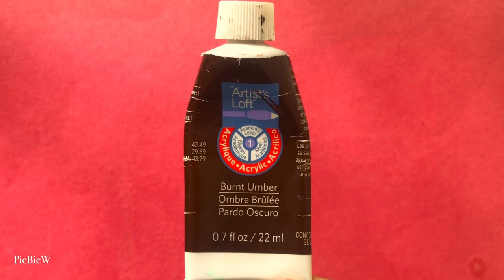Miniature Coral Cakes from Barbie Fairytopia: Mermaidia | Polymer Clay Tutorial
Hello everyone! As a continuation to recreate things from my childhood nostalgia - I will be showing you how to recreate this delicious platter of coral cakes/petit fours from Barbie Fairytopia: Mermaidia using polymer clay! They always looked so delicious, and I always wondered what they were. I hope you enjoy! :)

00:00 Introduction
00:14 Green Cube Cake
03:14 Flan (?) with Red Topping
05:53 Bigger Flan Version
07:28 Coral Looking Dessert
10:19 Cookies/Biscuits
11:04 Blue Tart
12:32 Purple Flower Cookie/Biscuit
17:27 Heart Cake
20:52 Final Results!